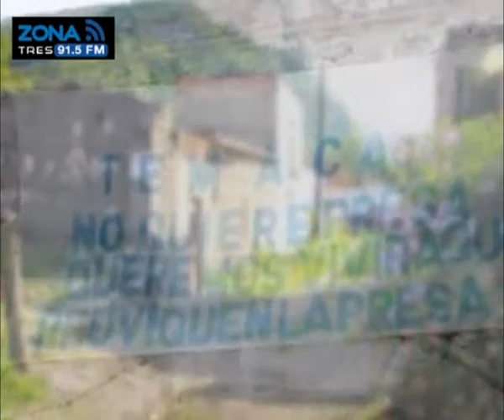Especial de la Presa el Zapotillo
Reportaje especial de Zona 3 Noticias con Rodrigo Rivas, reportero.